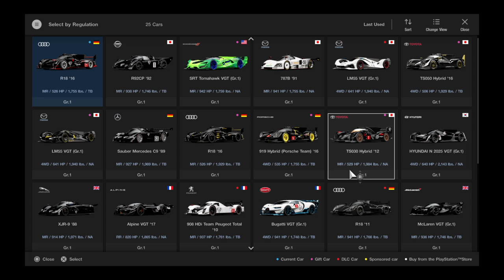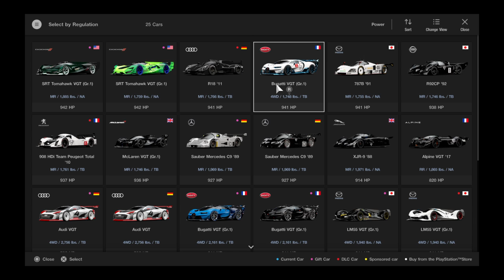Gran Turismo®SPORT_20190130213519